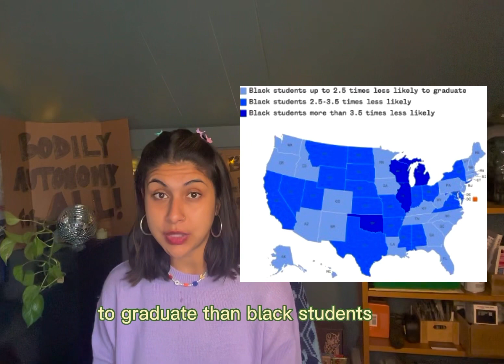Racial disparities in education among white versus Latinx students.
It’s time we stop pretend that the higher education system is fair. According to NBC News, the disparities between white students and those of color are astronomical. Watch this video to learn more and see how you can help!